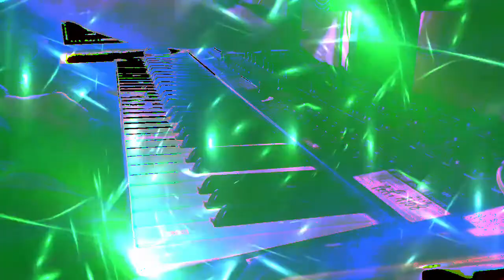Forms of sound made real from beyond all voids of nothingness - Structure without structure manifest